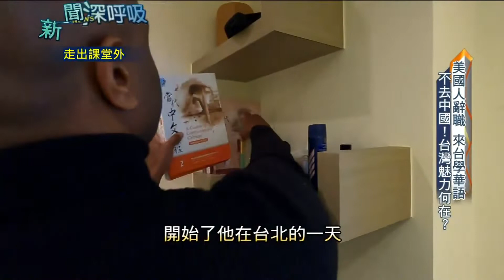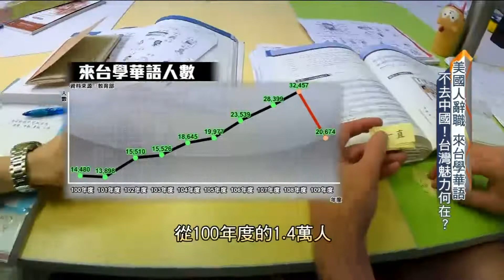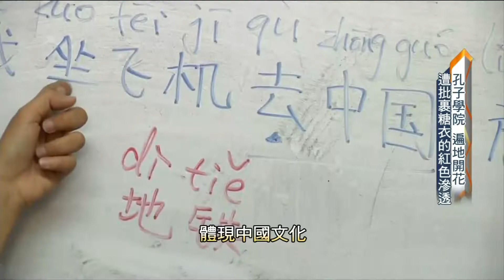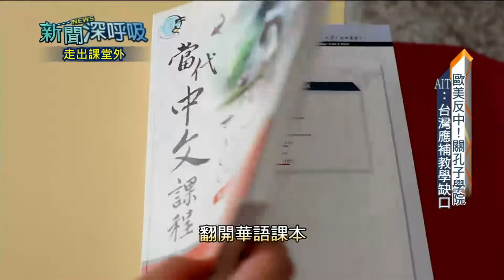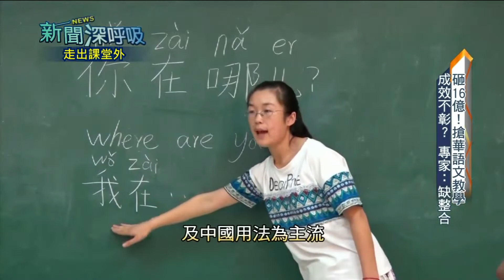《新聞深呼吸》第169集-PART5 「孔子學院」被指紅色滲透 遭歐美各國關閉 全球掀反中浪潮 AIT呼籲台灣應補華語教學缺口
●中國藉「孔子學院」洗腦大外宣 遭歐美國家關閉嗎？

《新聞深呼吸》第169集  走出課堂外
3/27 (六) 20:00
4/4 (日) 09:00

首播：每週日 20:00 - 21:00
重播：次週六 13:00 - 14:00

首播時間：每週六 20:00-21:00
重播時間：次週日 09:00-10:00